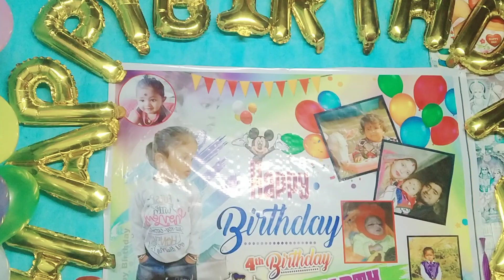फाइनली हुई गया बर्थडे